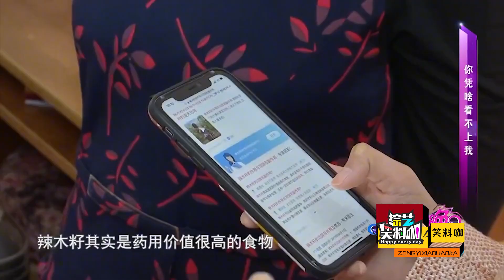傲嬌大爺相親59歲大媽，被大媽否定顏值，大爺-對人格的傷害